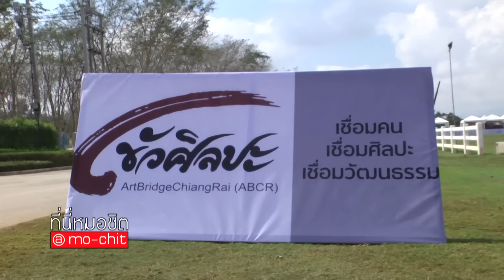ที่นี่หมอชิต | ตอน เรียนรู้หลักธรรม ทำตามรอยพระยุคลบาท กับ ดร.สุเมธ ตันติเวชกุล | 4 ธ.ค. 59 | (5/5)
-  เรียนรู้หลักธรรม ทำตามรอยพระยุคลบาท กับ ดร.สุเมธ ตันติเวชกุล